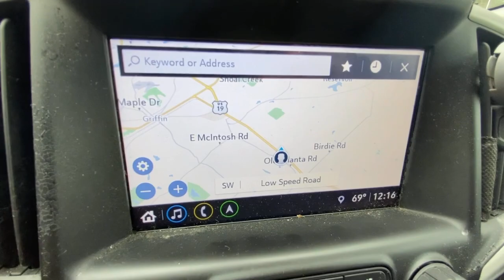2018 GMC Terrain Atlanta, Griffin, McDonough, Fayetteville, Thomaston, GA G24334A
Summit White Used 2018 GMC Terrain available in Griffin Georgia at Cronic Chevrolet Buick GMC. Servicing the Atlanta, McDonough, Fayetteville, Thomaston, GA area.

Scores 30 Highway MPG and 26 City MPG! This GMC Terrain delivers a Turbo Gas/Ethanol I4 1.5L/ engine powering this Automatic transmission. WHEELS, 18 X 7 (45.7 CM X 17.8 CM) SILVER PAINTED ALUMINUM, USB DATA PORTS, 2, TYPE-A, LOCATED WITHIN THE CENTER CONSOLE, TRANSMISSION, 9-SPEED AUTOMATIC 9T45, ELECTRONICALLY-CONTROLLED WITH OVERDRIVE (STD).* This GMC Terrain Features the Following Options *INFOTAINMENT PACKAGE I includes (IOU) 8 diagonal GMC Infotainment System with navigation, multi-touch display and AM/FM/SiriusXM stereo, (U2K) SiriusXM Satellite Radio for 3 months, (UDD) 4.2 multi-color enhanced driver information screen, (MCZ) 2 USB ports, located within the center console, (MCR) SD Card Reader and (KI6) 110-volt power outlet, DRIVER CONVENIENCE PACKAGE includes (BTV) Remote Start, (CJ2) dual-zone automatic climate control, (KA1) driver and front passenger heated seats, (AG1) 8-way power driver seat adjuster, (AL9) driver power lumbar control and (V2P) roof-mounted luggage rack side rails , TIRES, P225/60R18 ALL-SEASON BLACKWALL, TIRE, SPARE, T135/70R16 BLACKWALL (STD), SUMMIT WHITE, SLE PREFERRED EQUIPMENT GROUP Includes Standard Equipment, SIRIUSXM SATELLITE RADIO (subscription required), SEATS, HEATED DRIVER AND FRONT PASSENGER, SEATS, FRONT BUCKET (STD), SEAT, POWER DRIVER LUMBAR CONTROL.* Visit Us Today *A short visit to Cronic Chevrolet Buick GMC located at 2676 North Expressway, Griffin, GA 30223 can get you a reliable Terrain today!
AXLE  3.47 FINAL DRIVE RATIO,LUGGAGE RACK  SIDE RAILS  ROOF-MOUNTED,USB DATA PORTS  2  TYPE-A  LOCATED WITHIN THE CENTER CONSOLE,SEATS  HEATED DRIVER AND FRONT PASSENGER,ENGINE  1.5L TURBO DOHC 4-CYLINDER  SIDI  VVT  (170 hp [127.0 kW] @ 5600 rpm  203 lb-ft of torque [275.0 N-m] @ 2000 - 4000 rpm) (STD),WHEELS  18 X 7 (45.7 CM X 17.8 CM) SILVER PAINTED ALUMINUM,SEAT  DRIVER 8-WAY POWER WITH 2-WAY POWER LUMBAR,SEAT  POWER DRIVER LUMBAR CONTROL,AUDIO SYSTEM  8 DIAGONAL GMC INFOTAINMENT SYSTEM WITH NAVIGATION  includes multi-touch display  AM/FM/SiriusXM stereo  Bluetooth streaming audio for music and most phones  Android Auto and Apple CarPlay capability for compatible phones  advanced voice recognition  in-vehicle apps  personalized profiles for infotainment and vehicle settings,DRIVER CONVENIENCE PACKAGE  includes (BTV) Remote Start  (CJ2) dual-zone automatic climate control  (KA1) driver and front passenger heated seats  (AG1) 8-way power driver seat adjuster  (AL9) driver power lumbar control and (V2P) roof-mounted luggage rack side rails,SD CARD READER  located within front center storage bin,SLE PREFERRED EQUIPMENT GROUP  Includes Standard Equipment,DISPLAY  4.2 MULTI-COLOR DRIVER INFORMATION SCREEN,TIRES  P225/60R18 ALL-SEASON BLACKWALL,AIR CONDITIONING  DUAL-ZONE AUTOMATIC CLIMATE CONTROL  with individual climate settings for driver and right-front passenger,REMOTE START,SUMMIT WHITE,SEATS  FRONT BUCKET  (STD),TRANSMISSION  9-SPEED AUTOMATIC 9T45  ELECTRONICALLY-CONTROLLED WITH OVERDRIVE  (STD),SIRIUSXM SATELLITE RADIO (subscription required),TIRE  SPARE  T135/70R16 BLACKWALL  (STD),INFOTAINMENT PACKAGE I  includes (IOU) 8 diagonal GMC Infotainment System with navigation  multi-touch display and AM/FM/SiriusXM stereo  (U2K) SiriusXM Satellite Radio for 3 months  (UDD) 4.2 multi-color enhanced driver information screen  (MCZ) 2 USB ports  located within the center console  (MCR) SD Card Reader and (KI6) 110-volt power outlet,POWER OUTLET  110-VOLT  LOCATED ON THE REAR OF CENTER CONSOLE,JET BLACK  PREMIUM CLOTH SEAT TRIM,Turbocharged,Front Wheel Drive,ABS,4-Wheel Disc Brakes,Aluminum Wheels,Tires - Front All-Season,Tires - Rear All-Season,Temporary Spare Tire,HID headlights,Automatic Headlights,Automatic Headlights,Privacy Glass,Heated Mirrors,Power Mirror(s),AM/FM Stereo,MP3 Player,Bluetooth Connection,Smart Device Integration,Auxiliary Audio Input,Bluetooth Connection,WiFi Hotspot,Bucket Seats,Cloth Seats,Pass-Through Rear Seat,Rear Bench Seat,Floor Mats,Floor Mats,Leather Steering Wheel,Steering Wheel Audio Controls,Tire Pressure Monitor,Trip Computer,Power Windows,Power Windows,Power Windows,Power Door Locks,Keyless Entry,Power Door Locks,Security System,Keyless Start,Cruise Control,Security System,A/C,Rear Defrost,Power Outlet,Auto-Dimming Rearview Mirror,Traction Control,Stability Control,Daytime Running Lights,Driver Air Bag,Passenger Air Bag,Front Side Air Bag,Front Head Air Bag,Re